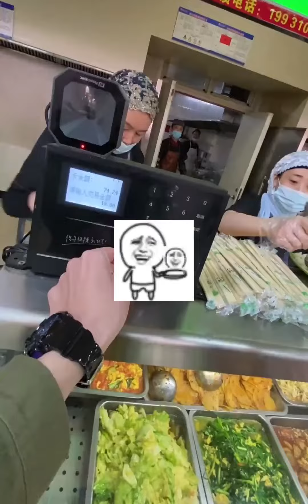现实北京人VS网络老北京人（烧茄子篇）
搞笑,逗比,吐槽,老百京,老北京,挑战,搞笑表演,打卡挑战